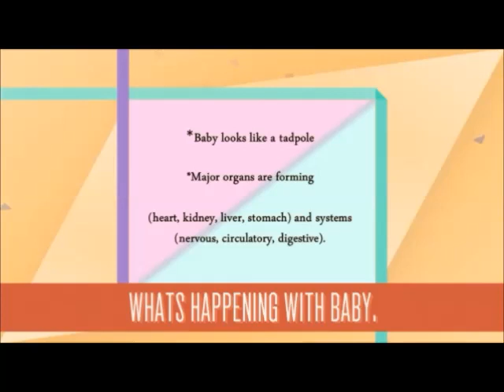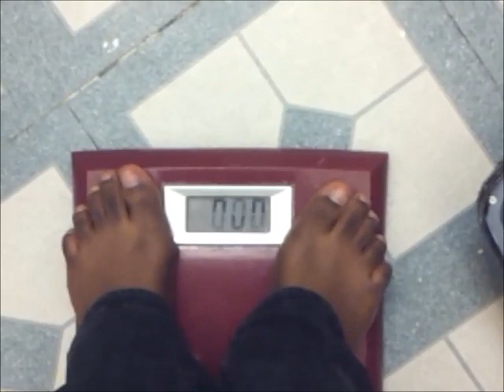5 weeks Pregnant with Baby#2 + BabyBump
hey guys, i am 5 weeks pregnant. this is my second baby. so far so good. symptoms updates and baby bump. Due July 11, 2014